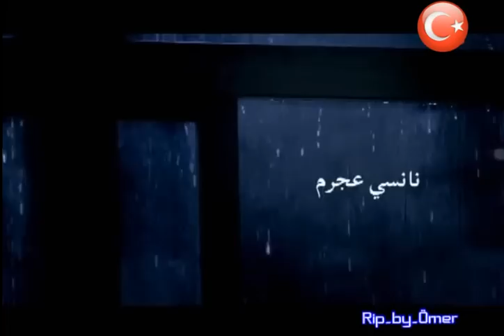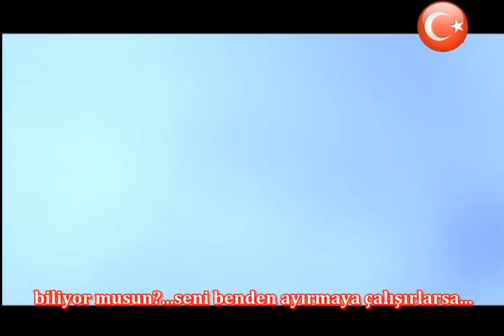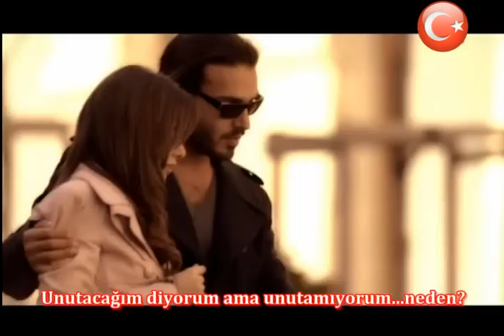Nancy Ajram - Meen Dah Elly Nseik Turkish Subtitles (Türkçe Altyazılı)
NancyAjramTeamTurkey